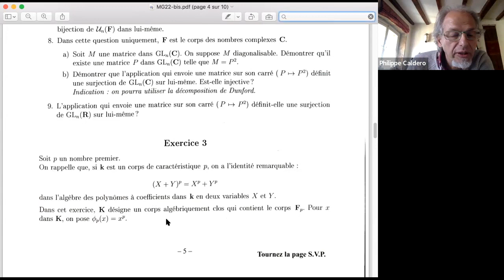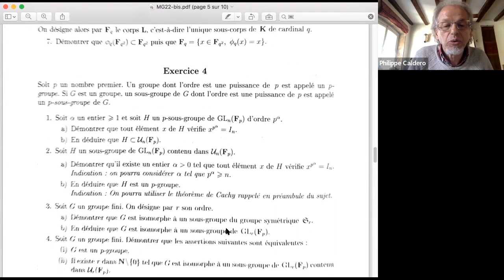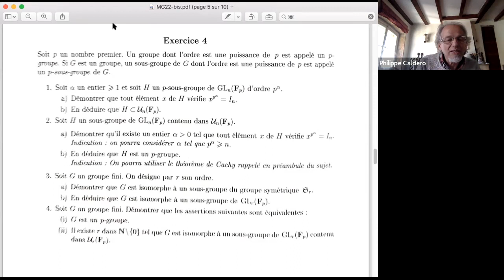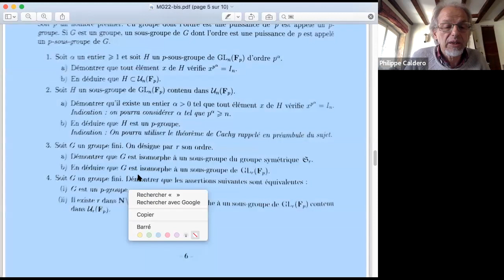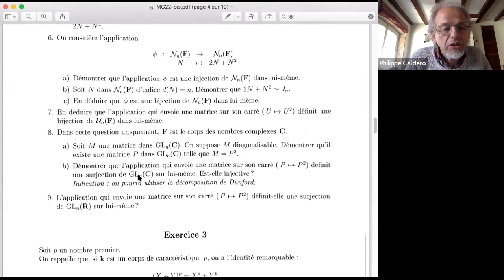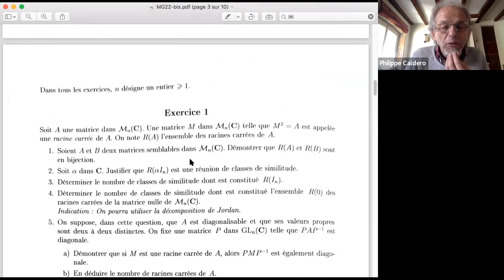Epreuve MG-2022-Exercice-3 et 4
Une fois passés les embouteillages des deux premiers exercices, la circulation devient plus fluide: avec un minimum d'habitude des corps finis et des p-groupes, on circulait sans encombre dans les exercices 3 et 4.